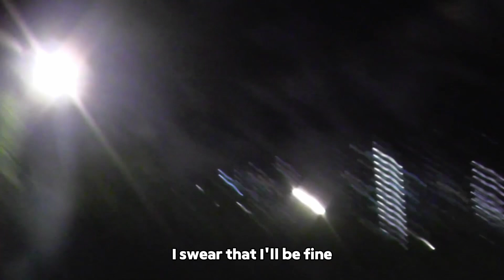Am.ok - It Will Take Some Time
Songwriting: jeff, kelvin and eric